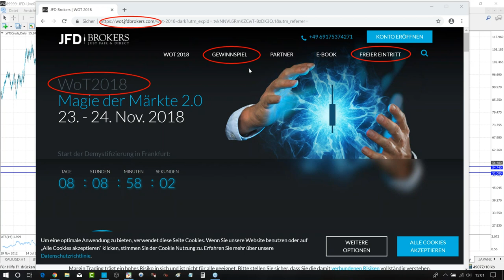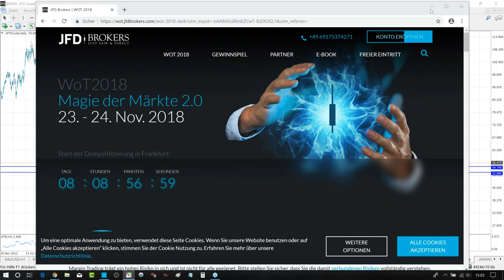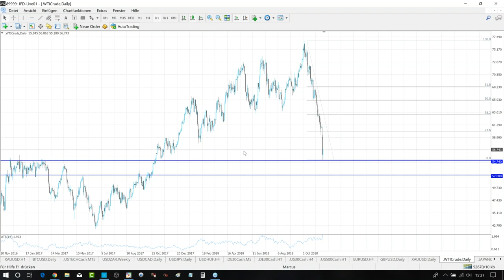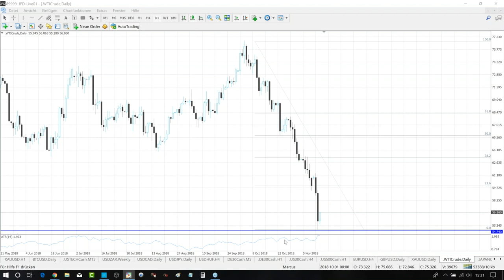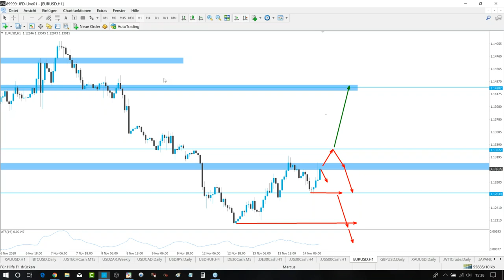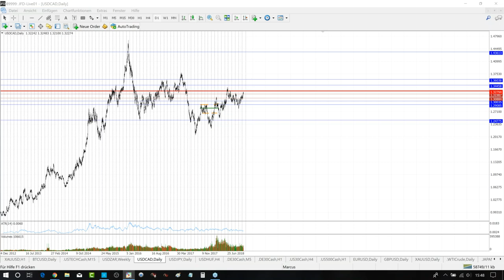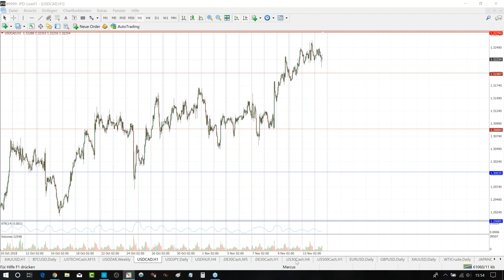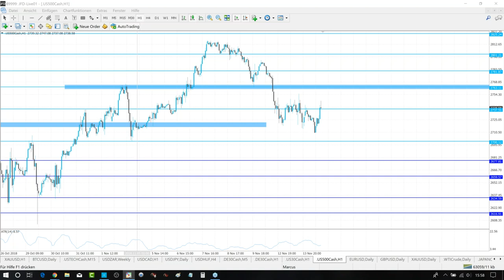Das JFD Devisenradar Webinar - 14.11.2018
Webinaraufzeichnung: Das JFD Devisenradar Webinar vom 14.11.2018

WTI Crude
Gold
EUR/USD
USD/JPY
USD/CAD

CFDs are complex instruments and come with a high risk of losing money rapidly due to leverage. 75% of retail investor accounts lose money when trading CFDs with the Company. You should consider whether you understand how CFDs work and whether you can afford to take the high risk of losing your money. Please read the full Risk Disclosure. 68% der Konten von Privatanlegern verlieren Geld, wenn sie CFDs mit der Gesellschaft handeln. Sie sollten daher überlegen, ob Sie verstehen, wie CFDs funktionieren und ob Sie es sich leisten können, dieses hohe Risiko einzugehen, Ihr Geld zu verlieren. Lesen Sie unseren Risikohinweis